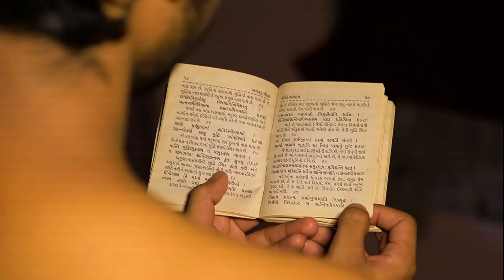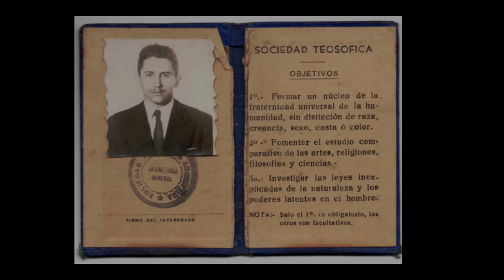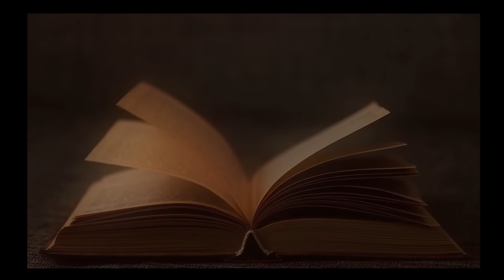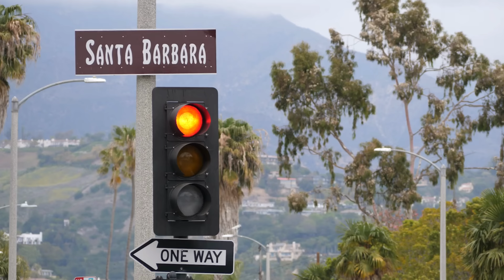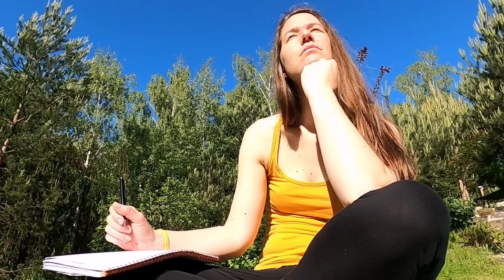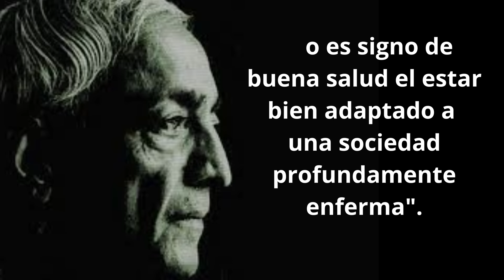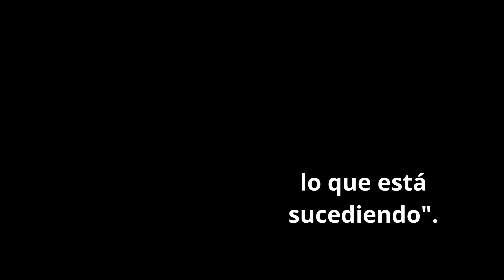Krishnamurti FALSO MESÍAS ▶️ 4K Mini Documental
Mini documentales interesantes y sorprendentes sobre el mundo que nos rodea.
Misterios,  Secretos, Logros y los Relatos Fascinantes.

Jiddu Krishnamurti fue un filósofo, escritor y orador indio. Nació el 11 de mayo de 1895 y falleció el 17 de febrero de 1986. Krishnamurti adquirió fama mundial por su enfoque único hacia la espiritualidad, la educación y la búsqueda de la verdad.
La Sociedad Teosófica, fundada en 1875 por Helena Blavatsky, Henry Steel y William Quan Judge, era una organización dedicada al estudio y la promoción de las enseñanzas esotéricas y filosóficas. A principios del siglo XX, la Sociedad Teosófica buscaba un líder espiritual que pudiera guiar a la humanidad hacia una nueva era de transformación y sabiduría.

En 1909, Annie Besant, entonces presidenta de la Sociedad Teosófica, conoció a Jiddu Krishnamurti, un joven hindú de 14 años que vivía en la India . Según su relato, descubrieron que Krishnamurti estaba destinado a convertirse en el "Vehículo" o "Vaso" para la encarnación del "Instructor del Mundo" o "Krishna Maitreya", un ser iluminado.
La Sociedad Teosófica promovió a Krishnamurti como el próximo "Mesías" o "Avatar", que vendría a guiar a la humanidad hacia una nueva era de paz y transformación espiritual.
Se formó la Orden de la Estrella de Oriente, una organización dedicada a preparar el advenimiento de Krishnamurti como el "Instructor del Mundo". Se realizaron giras de conferencias en todo el mundo y se crearon escuelas para difundir su mensaje y establecer una base sólida para su liderazgo espiritual.
Sin embargo, a medida que Krishnamurti crecía y desarrollaba su propia comprensión de la espiritualidad, comenzó a cuestionar y finalmente a rechazar el título de "Mesías" que se le había atribuido. En 1929, durante una conferencia en Ommen, Países Bajos, Krishnamurti dio un discurso sorprendente en el que anunció su renuncia a cualquier autoridad religiosa o espiritual, y disolvió la Orden de la Estrella de Oriente. Afirmó que la verdad es un camino individual y que cada persona debe descubrirla por sí misma, sin depender de intermediarios o líderes espirituales.
Este rechazo al papel de "Mesías" fue un momento crucial en la vida de Krishnamurti y generó un gran impacto en sus seguidores y en la Sociedad Teosófica en general. Krishnamurti buscó promover la libertad y la responsabilidad individual en la búsqueda de la verdad, y continuó enseñando y dando conferencias hasta su fallecimiento en 1986.

Aquí tienes 10 lecciones o frases destacadas de los libros de Jiddu Krishnamurti:
1. "La verdad es un país sin caminos".
2. "No es signo de buena salud el estar bien adaptado a una sociedad profundamente enferma".
3. "La libertad y la rebelión nacen de la comprensión, no de la violencia".
4. "No busques la verdad, simplemente deja de sostener opiniones".
5. "La observación silenciosa de tus propios pensamientos y sentimientos es el comienzo de la transformación".
6. "La verdadera inteligencia surge cuando estás en armonía contigo mismo y con el mundo que te rodea".
7. "El miedo no está en lo que está sucediendo, sino en la resistencia a lo que está sucediendo".
8. "La meditación es el proceso de comprensión profunda y silenciosa de la totalidad de la existencia".
9. "La verdadera revolución comienza en el individuo, a través de una transformación interna".
10. "La sabiduría es conocer la diferencia entre lo esencial y lo no esencial, y vivir en armonía con lo esencial".